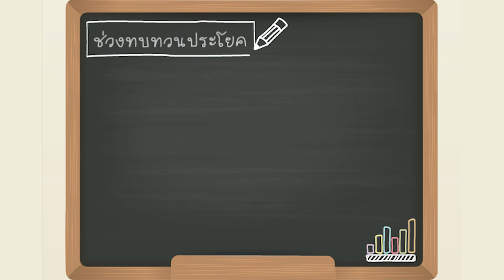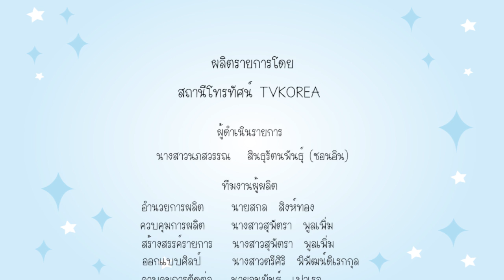가나다 (คานาดา) ตอนที่ 9 HD